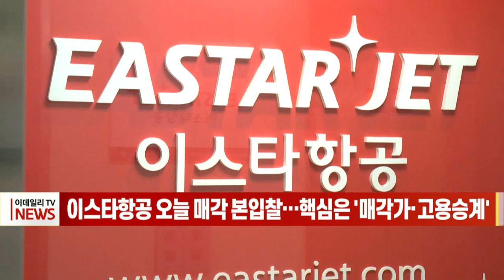[이데일리N] 이스타항공 오늘 매각 본입찰… 핵심은 `매각가·고용 승계` (20210614)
오늘 이스타항공이 매각 본입찰에 나섭니다.
투자은행 업계에 따르면 기업 회생절차를 밟고 있는 이스타항공은 오늘 매각 금액을 적은 서류를 받는 본입찰에 들어갑니다.
이스타항공은 인수 의향자가 제시한 가격을 두고 조건부 투자계약자와 추가로 인수 협상을 벌인 뒤 최종 인수자를 선정할 예정입니다.
10곳 이상이 인수 의향을 내비친 이번 인수전의 핵심으로 매각가격과 근로자들에 대한 고용 보장·승계 등이 떠오르고 있습니다.
업계에서는 이달 안에 우선협상대상자가 선정되면 이스타항공 세부 실사를 거쳐 다음달 20일까지 구체적인 회생계획안을 제출한 뒤 자금 투입을 통해 이스타항공 인수를 마무리할 전망입니다.